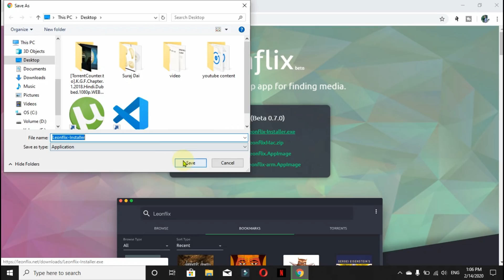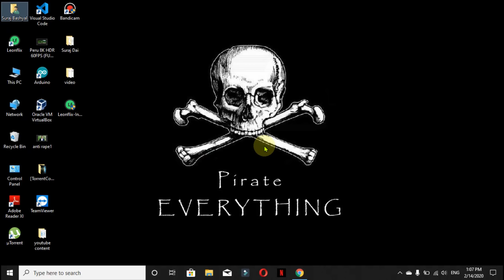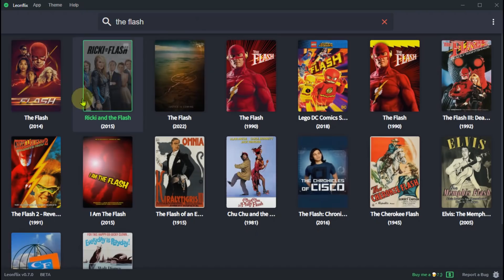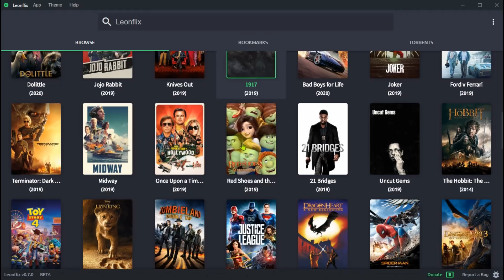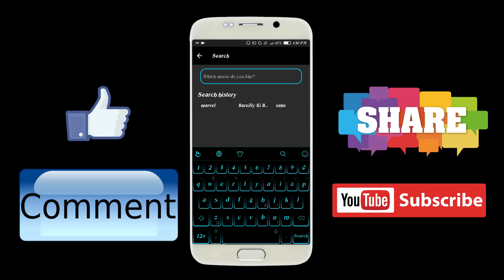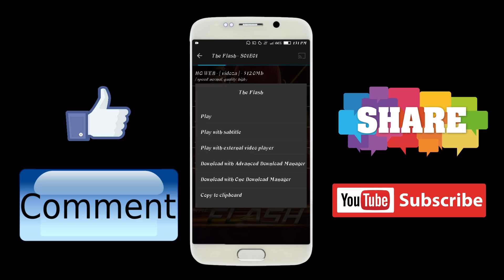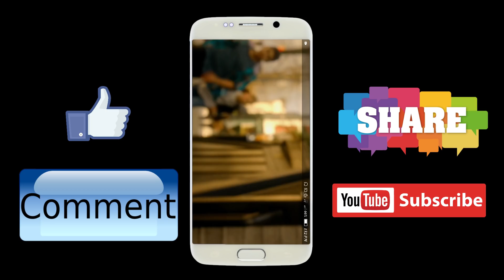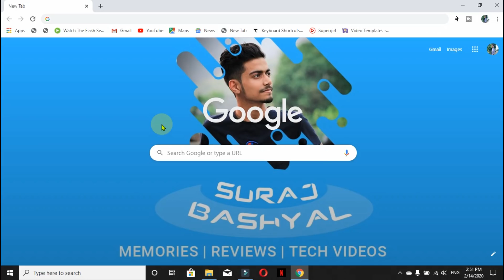Wanna Have Netflix Account For Lifetime? ~ Suraj Bashyal | Netflix's Best Alternatives In Nepal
In this video, I am going to show the best Netflix alternative software for both mobile as well as desktop. Through this process you can have all kinds of TV shows and Movies at your Computer and Your Mobile for a lifetime.